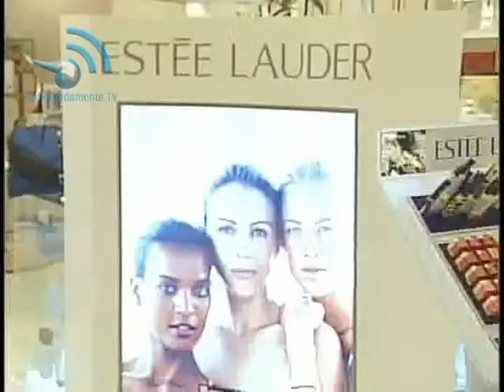Reportaje Ventas Nocturnas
Vídeo Reportaje de las Ventas Nocturnas